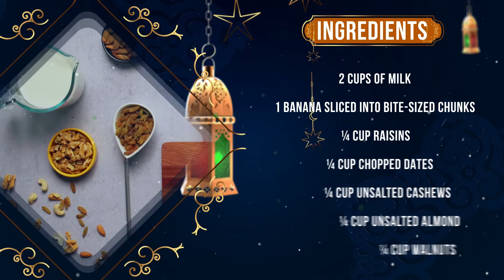Dry Fruit Smoothie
Get a healthy and delicious start to your Sehri with our special Dry Fruit Smoothie - a refreshing blend of nutritious ingredients that will keep you energized and satisfied throughout the day!

The heavenly fusion of cultures and taste is our specialty, and it happens in our kitchens daily.

The Food Experts channel is owned and managed by Shangrila Foods.